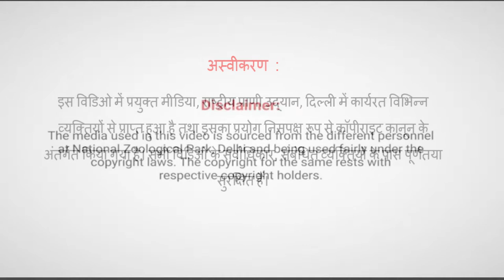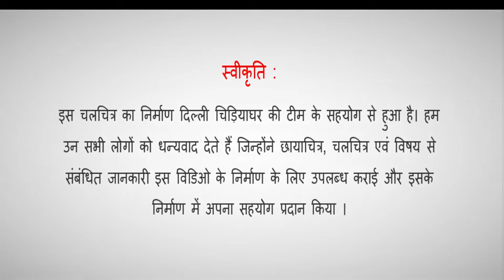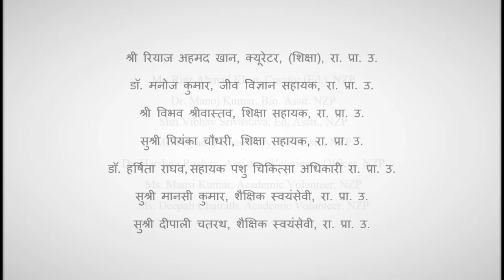प्राणिपाल..एक परिचय | भाग 1: श्री राजेश कुमार / ANIMAL KEEPER INTRODUCTION. PART 1: Mr. Rajesh Kumar